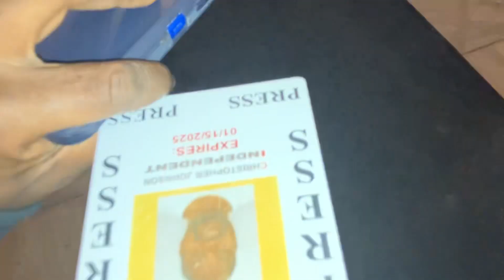Pro howmanystopsact Rally City Hall 1/23/24 Intro 586